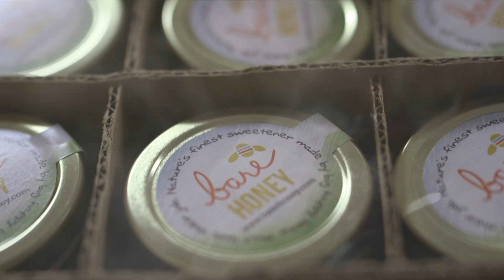Local Producer Profile—Bare Honey of Maplewood, MN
At the core of our mission is our local farmers and producers. We’re proud of our relationships with over 500 farmers and delighted to share their stories through a series of videos. Bare Honey, from Maplewood, Minnesota, shares our commitment to both local food and the triple bottom line. And their honey is to die for.